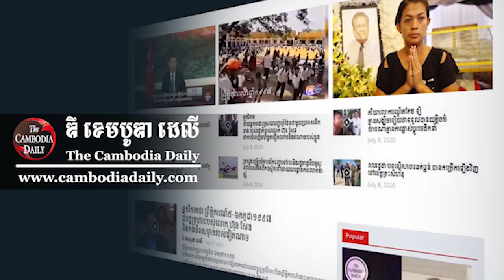លោក ហ៊ុន សែន៖ ប្រធាន​អាស៊ាន គ្មាន​សិទ្ធិ​កំណត់​កាលបរិច្ឆេទ​ប្រជុំ​អាស៊ាន-​អាមេរិក ទេ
បុរស​ខ្លាំង​កម្ពុជា លោក ហ៊ុន សែន អះអាង​ថា ក្នុងនាម​ប្រធាន​អាស៊ាន គឺ​លោក​គ្មាន​សិទ្ធិ​កំណត់ កាលបរិច្ឆេទ​ប្រជុំ​អាស៊ាន-​អាមេរិក​នោះ​ទេ ដែល​ផ្ទុយ​ពី​ការ​បកស្រាយ​បំភ្លៃ​ការពិត​កន្លងមក​ថា​ការ​អាក់​ខាន​នៃ​កិច្ចប្រជុំ​ដែល​គ្រោង​ប្រព្រឹត្តទៅ នៅ​ថ្ងៃទី​២៨-២៩ ខែមីនា ខាងមុខនេះ មកពី​រូបលោក​មិន​យល់ព្រម។